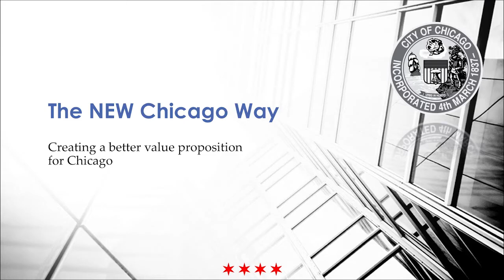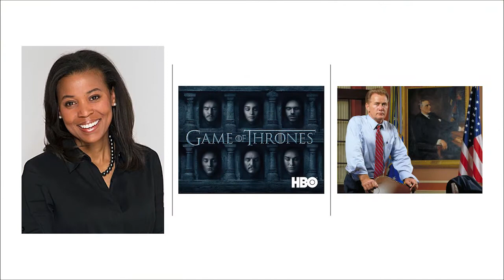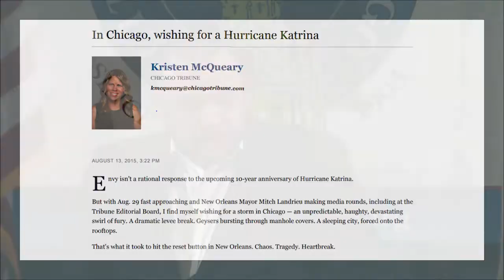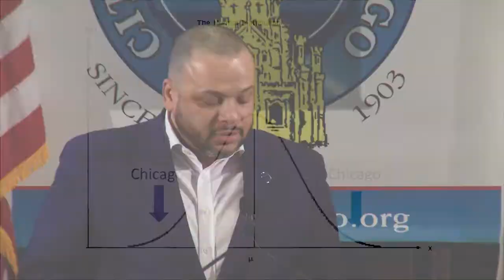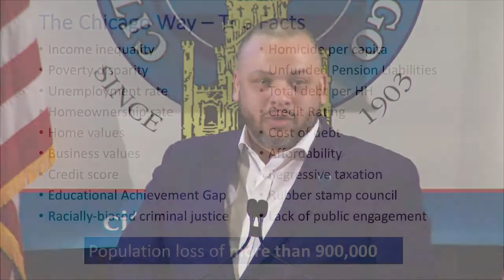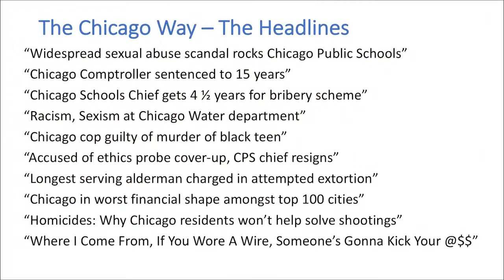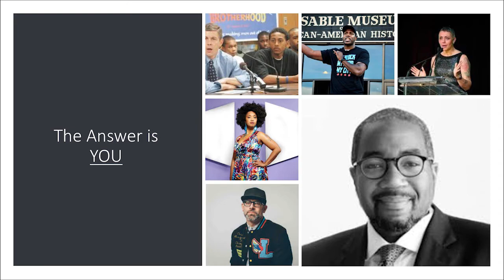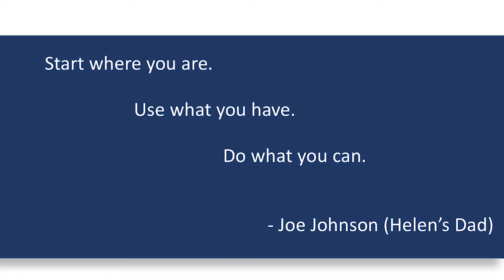Hon. Kurt Summers, Treasurer, City of Chicago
Hon. Kurt Summers
Treasurer, City of Chicago